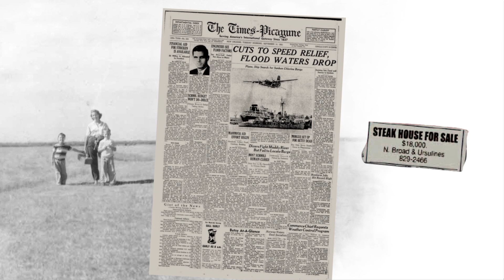The Birth of Ruth's Chris Steak House | Part One